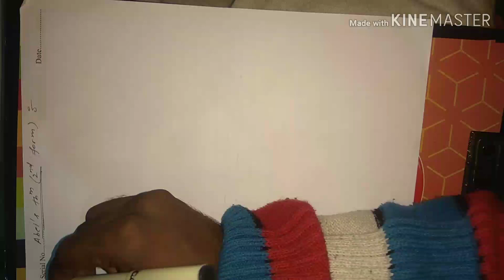ABEL'S THEOREM (SECOND FORM) (MSC) by Sonu Sambharwal UNIT 3